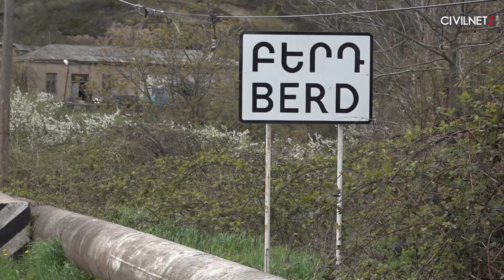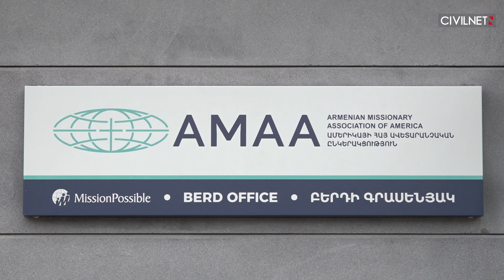Ավետարանչականը հոգում է Բերդի տարեցների ու երեխաների մասին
Ապրիլի 14-ին Տավուշի մարզի Բերդ համայնքում տեղի ունեցավ Ամերիկայի Հայ Ավետարանչական ընկերակցության (AMAA) Հայաստանի մասնաճյուղի՝ Բերդի նորակառույց ցերեկային կենտրոնի բացման արարողությանը։ Կենտրոնի առաքելությունն է երեխաներին ապահովել համակողմանի կրթությամբ, այն է՝ գիտելիքներ, կյանքի հմտություններ, անձնային աճ և առողջ արժեքային համակարգ: